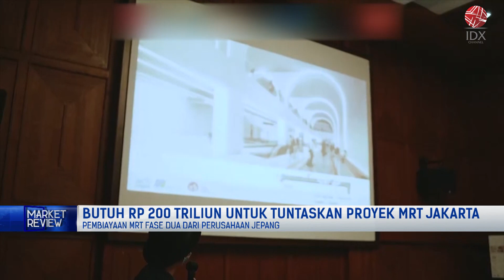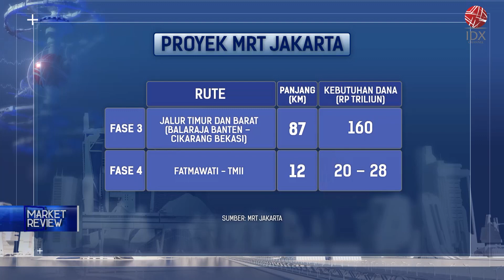Penyelesaian Proyek MRT Butuh Dana Rp200 Triliun | MARKET REVIEW 22/07/2022